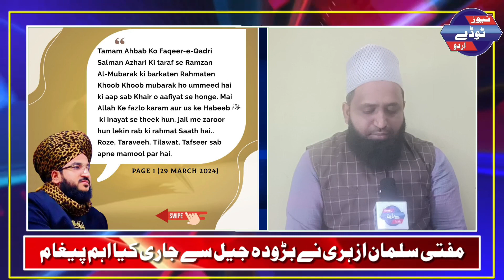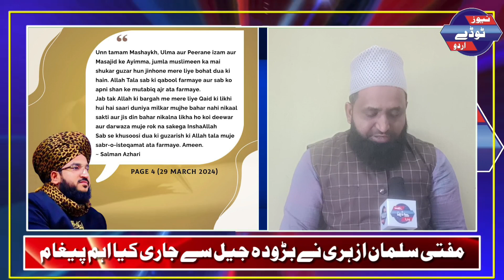Mufti Salman Azhari ka Vododara Central Jail Se Paigham || Uloma, Mashaikh Aur Naujawanon ko MSG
Mufti Salman Azhari ka Vadodara Central Jail Se Paigham || Uloma, Mashaikh Aur Naujawanon ko MSG